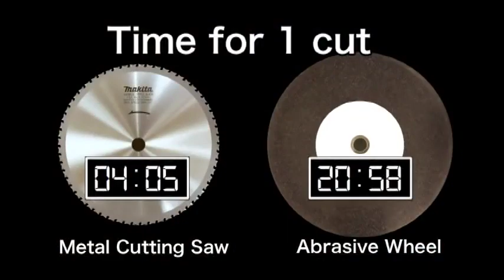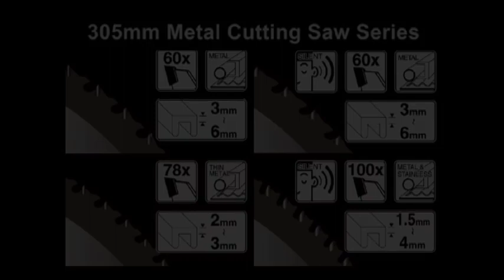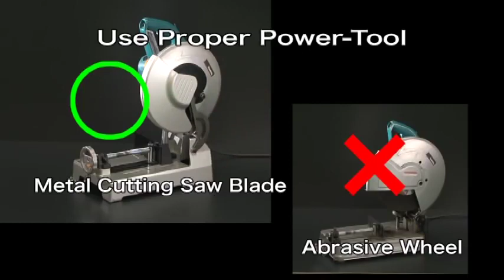Makita LC1230 12" Metal Cutting Saw | Cut Off Machine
Please check this link for more info.